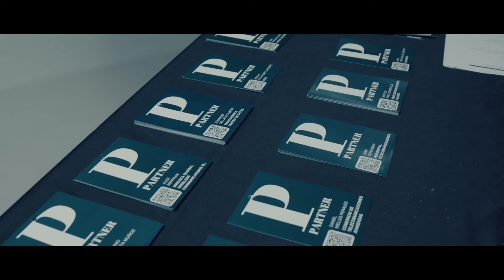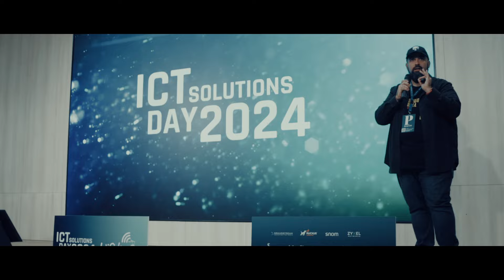ICT Solutions Day 2024 - Estadio Santiago Bernabéu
¡Revive lo mejor del ICT! Este evento que reúne a líderes de la industria tecnológica, integradores y fabricantes en una jornada dedicada a la innovación en ciberseguridad, networking, IoT y comunicaciones unificadas. Descubre en este vídeo los momentos más destacados, desde conferencias inspiradoras hasta demostraciones tecnológicas en nuestro espacio de exposición en el nuevo Estadio Bernabéu.

Si eres un integrador que busca las últimas soluciones o un fabricante con nuevas propuestas, ICT Solutions Day es tu oportunidad para conectar, explorar alianzas estratégicas y presentar tus productos en un entorno profesional de alto nivel. No pierdas la oportunidad de participar en futuras ediciones y llevar tu negocio al siguiente nivel.

Te esperamos en el ICT Solutions Day 2025

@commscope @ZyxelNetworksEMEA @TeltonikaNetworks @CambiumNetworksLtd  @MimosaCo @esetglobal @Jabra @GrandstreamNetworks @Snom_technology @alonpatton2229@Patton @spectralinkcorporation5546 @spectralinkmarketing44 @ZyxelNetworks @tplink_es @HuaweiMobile